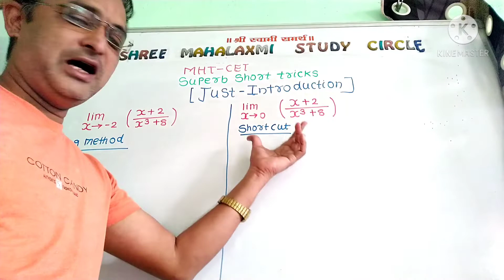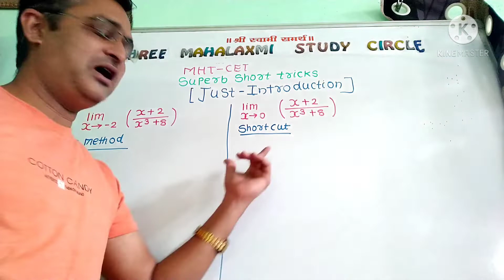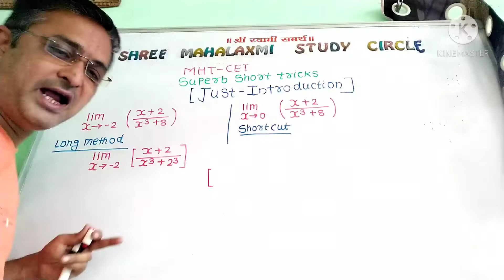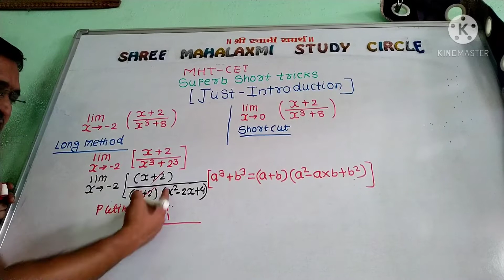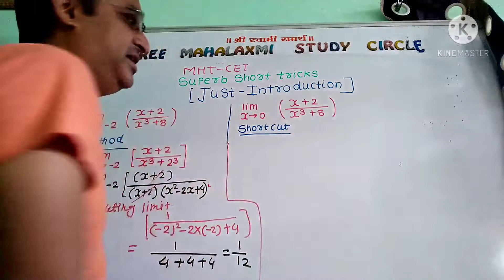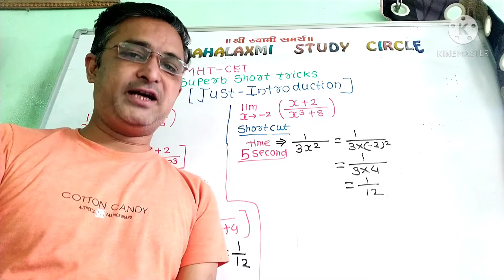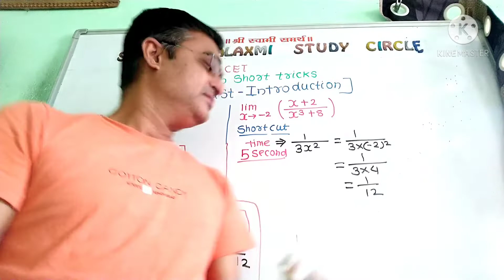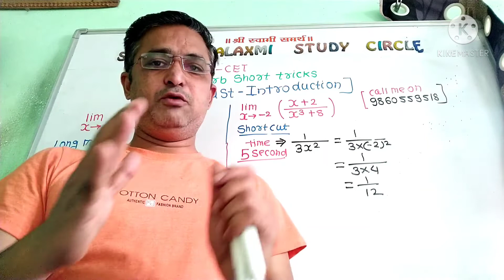MHT-CET short trick 5sec Maths for std 11&12 (Introduction)